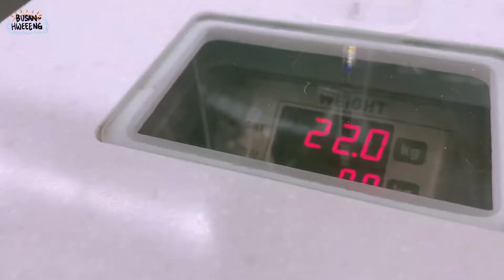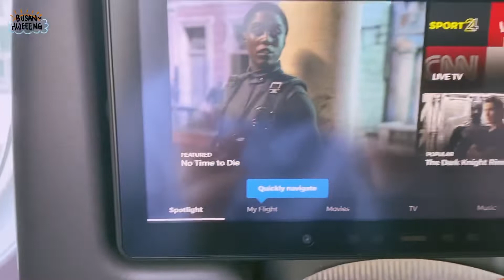[VLOG] GOING BACK HOME WITH 🇰🇷 KR-SG 🇸🇬 VTL!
Slice of my Singapore life!!!
Finally back in Singapore after 1.5 years!